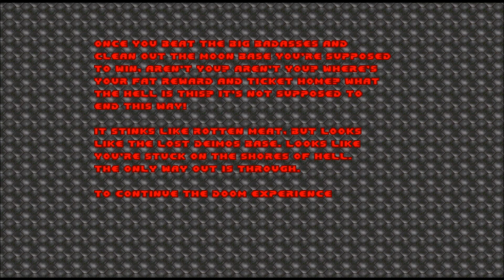The Ultimate Doom 1995 episode 1 Knee Deep in the dead (Doom Exp)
The first episode of 4 episodes of this 1995 updated classic from Id software

Where to find doom 1 and doom 2 wads files-right click on Doom 3 bfg edition and click properties, go to local files tab and click brows local files, click on base then wads, copy doom.wad and doom2.wad and paste the files in another folder on your desktop if you wish and named it doom or whatever you want to name it.